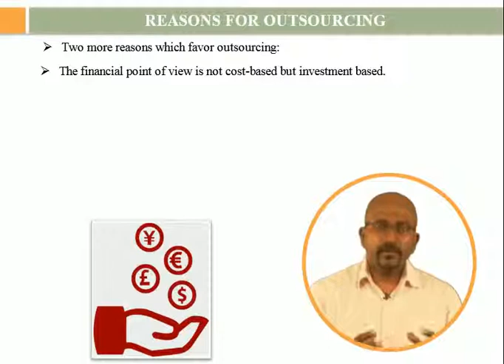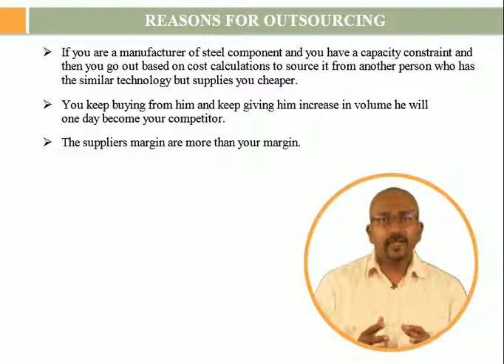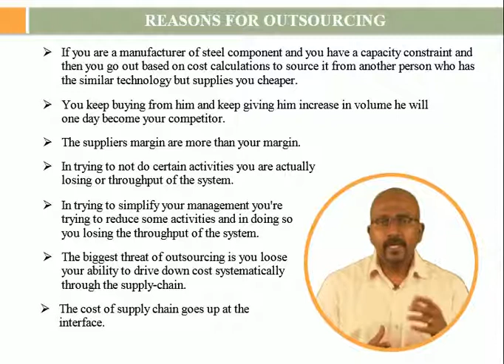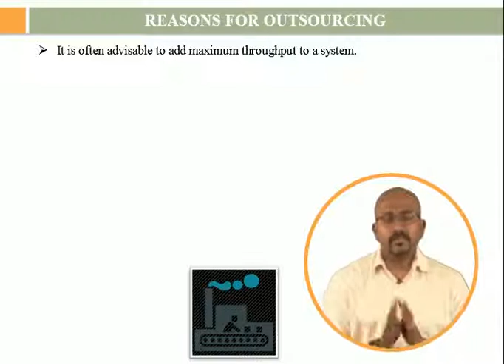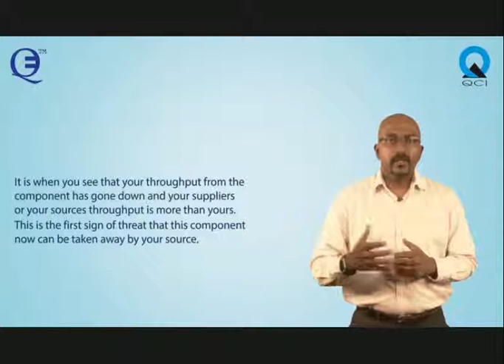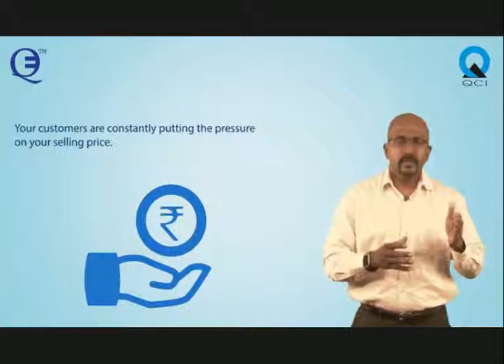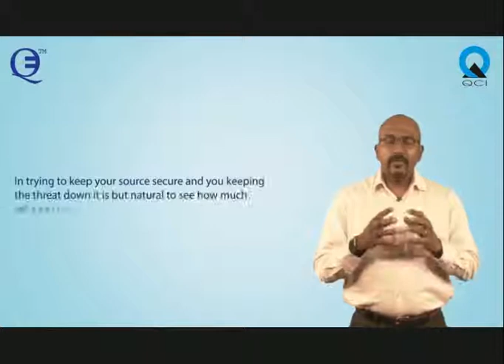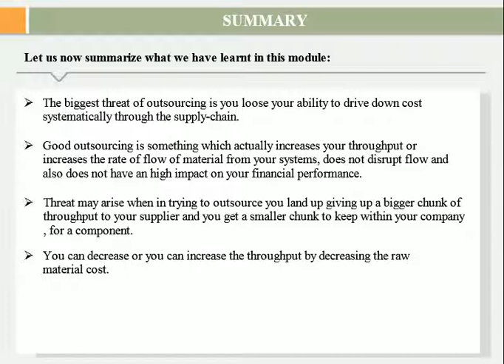Conditions for Outsourcing (Part 2)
Making outsourcing decision:
The good and bad conditions for outsourcing . Conditions that can lead to good outsourcing or a threat from out sourcing. Out sourcing done with an aim to make supply chain more competitive is not the same a doing cost calculations and buying cheap . Making Supply chain competitive is driven by far more parameters than just cost. How to spot a threat in outsourcing .